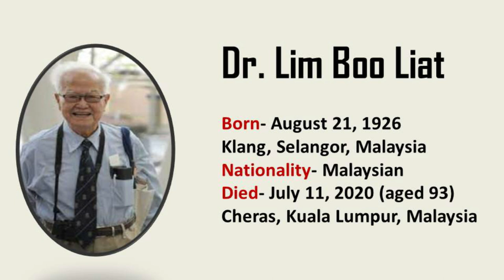Dr. Lim Boo Liat | Who was Dr. Lim Boo Liat ? Malaysian zoologist Lim Boo Liat biography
Lim Boo Liat was a Malaysian zoologist. He was born on 21 August 1926 in Klang, Selangor, Malaysia.

Today's the Search engine Google Doodle is Celebrating Dr. Lim Boo Liat.

Malaysian zoologist Lim Boo Liat biography
Malaysian author Lim Boo Liat
Lim Boo Liat biography
Celebrating Dr. Lim Boo Liat
Dr. Lim Boo Liat Google Doodle
Malaysian author &  zoologist Lim Boo Liat biography